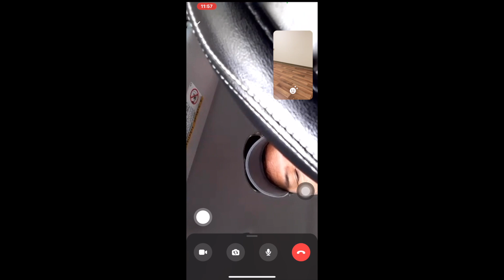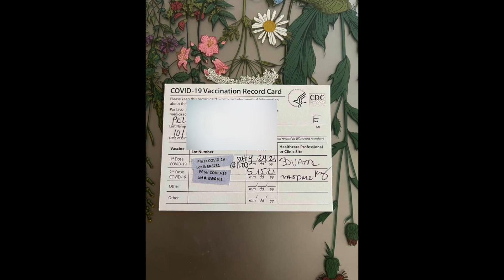My Second Covid-19 Vaccine Journey - BeyPelvlogs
This video is about My Second Covid-19 Vaccine Journey | vlog number 145 | Buhay America | Stay at home order | Lockdown | California lockdown | Covid-19 | Beypelvlogs | Beypel | Mykitchen Myplace